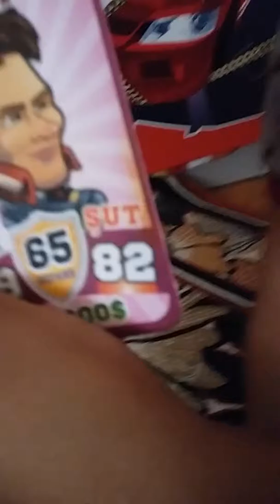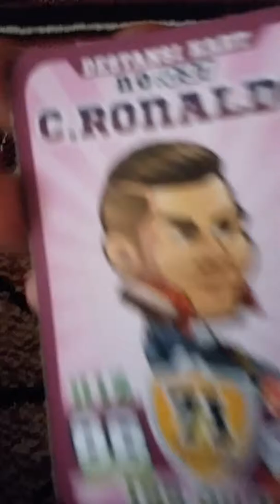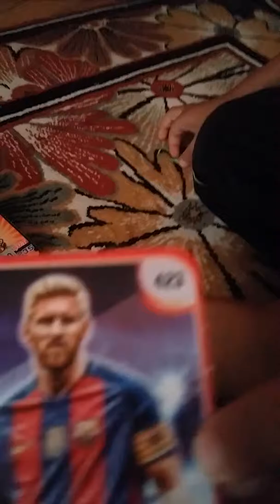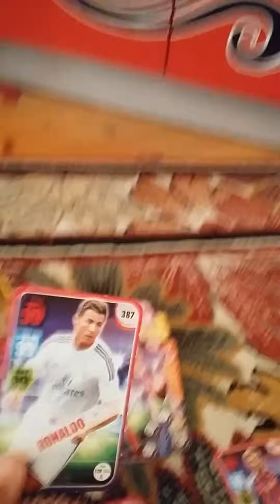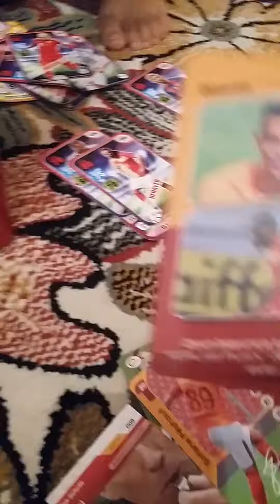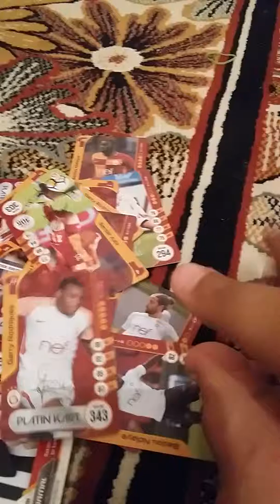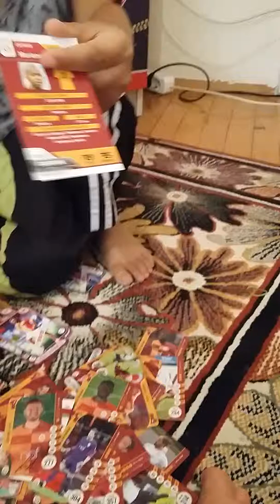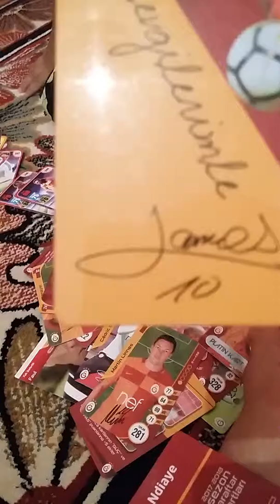(KAFA TOPU 2)(FUTBOLCU)(GS)KARTLARI AÇTIK SÜPERRRR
Abone (ücretsiz)